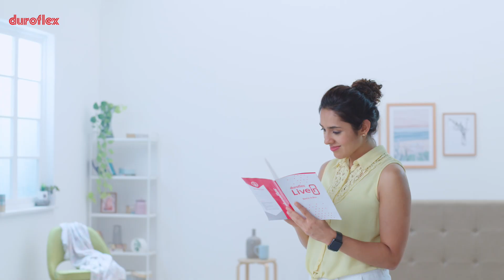Duroflex LiveIn Mattress | Live Out Of The Box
Love to live out of the box? You'll love LiveIn too  - our first ever roll pack mattress.
LiveIn comes with a hassle-free setup and DIY unboxing for you to discover a fresh way of living.The bed-in-a-box comes with the contouring comfort of memory foam, durability & support bought in by the high resilience foam and a soft and luxe finish lent by the top layer of knitted fabric.
What more? The LiveIn mattress promises hours of healthy and safe sleep with the exclusive Triple Anti Microbial Treatment that shields the mattress from harmful bacteria, fungi and dust mites.
So are you ready to LiveIn?

About Duroflex
We are India’s leading sleep solutions provider with a wide range of premium mattresses and sleep accessories. Our over five decades of expertise, best-in-class innovation and unrivaled trust is what helps us redefine the meaning of quality sleep for you.